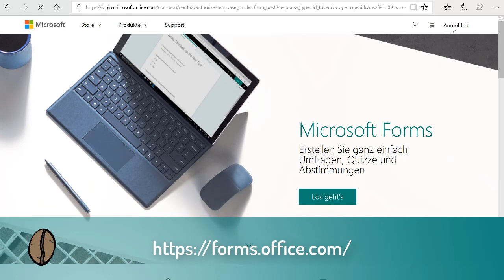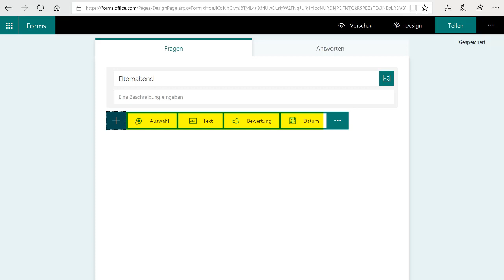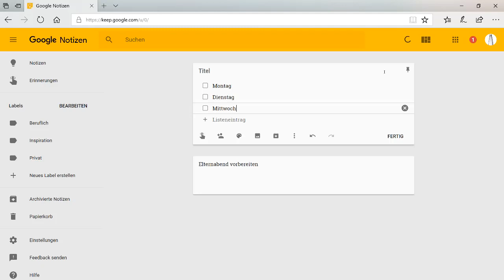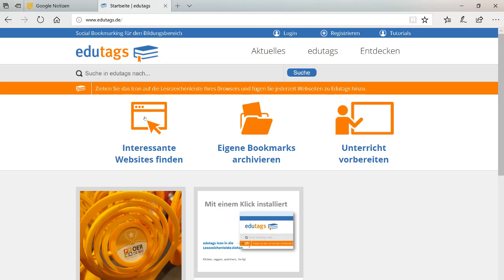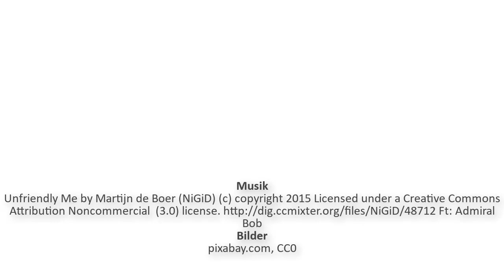CoffeeCup Learning: Digital verwalten Modul 5